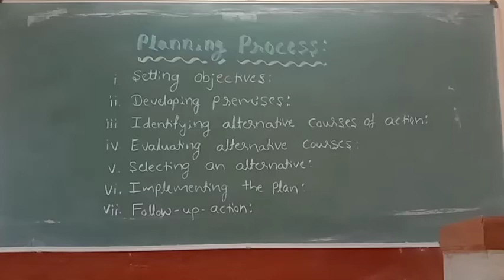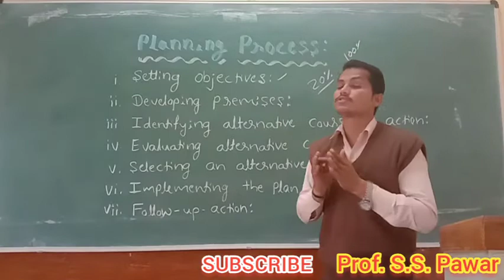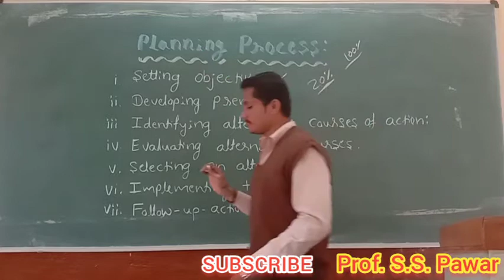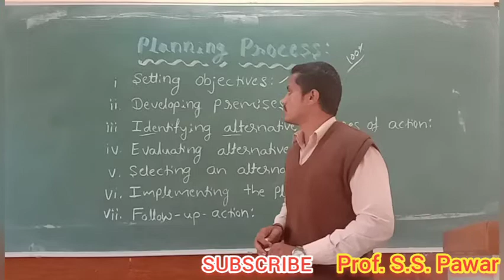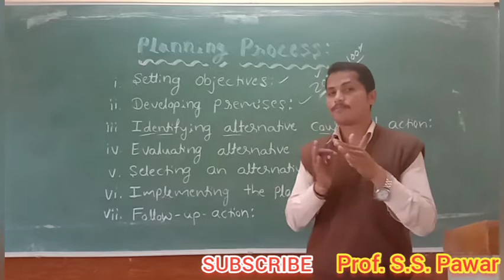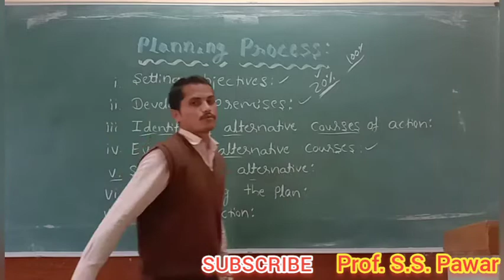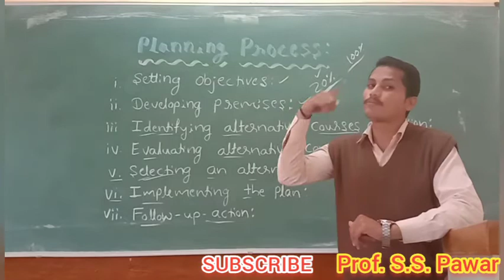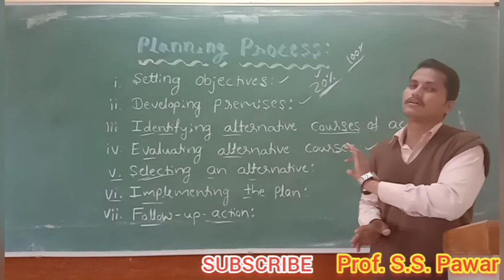Planning Process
Planning Process: or Steps of Planning: or phases of Planning: